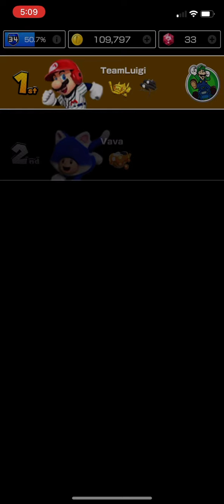Mario Kart Tour - Today’s Challenge Gameplay (Los Angeles Tour Day 4)